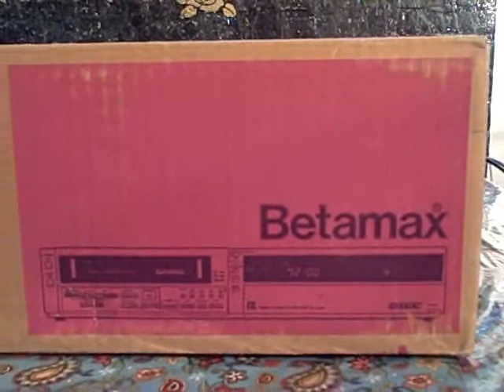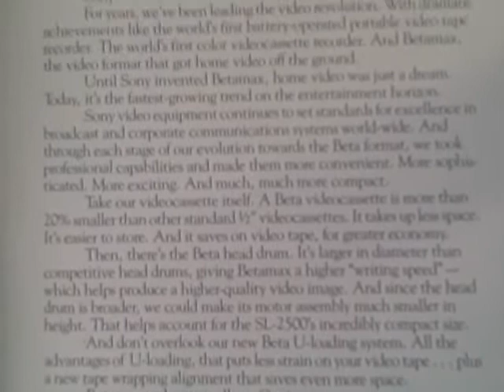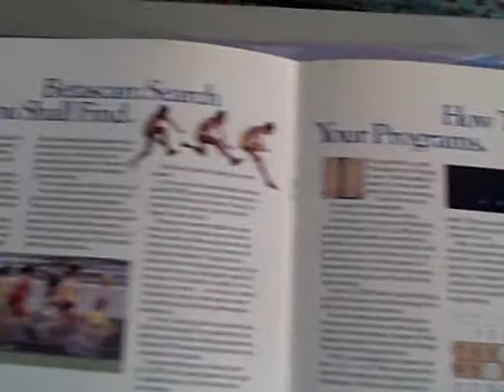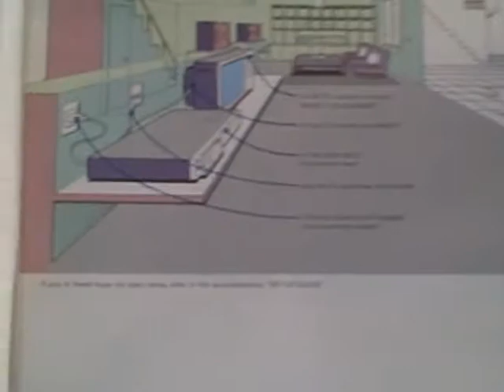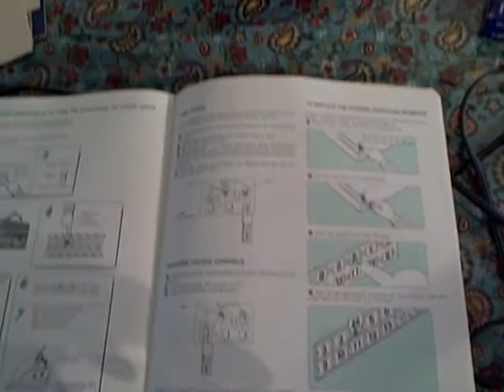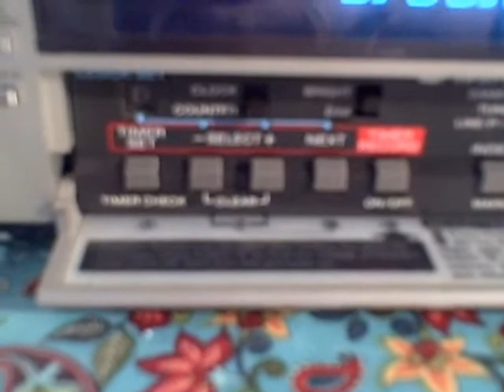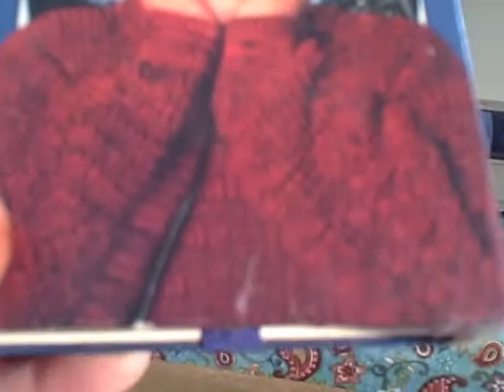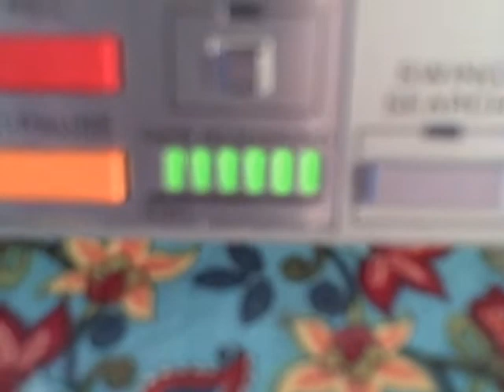Sony Betamax VTR Model SL-2500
The first slimline betamax VTR Sony made. Noiseless pause and slow motion. Has tape remainder indicator and slow motion in different speeds including reverse, including frame advanced. This was top of the line in 1983